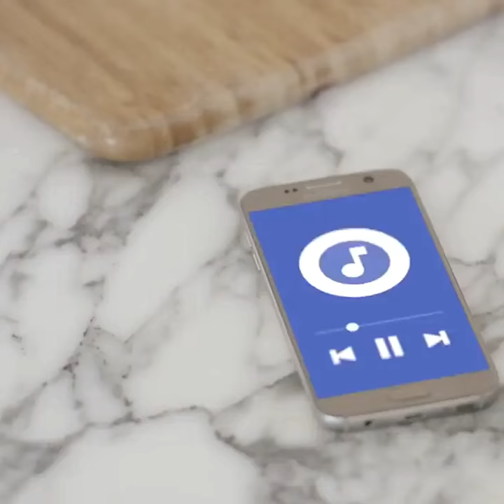NECKBEATS - Wearable Bluetooth Neck Speaker - Vassal Ventures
You can now enjoy listening to music without irritating your ears with NeckBeats - Wearable Bluetooth Neck Speaker!

Sure, you want music with you at all times. But you don’t always want to slap on headphones and shut out everything else around you. Plus all the downsides of headphones or earbuds to your ears especially when prolonged usage. You don’t have to. The NeckBeats - Wearable Bluetooth Neck Speaker was designed for you.

This wearable speaker offers the best of both worlds—convenience and connection—in a way that allows you to be present with your music as well as your surroundings. It fits comfortably around your neck and creates a personal surround sound experience through double diaphragm speakers on both sides.

With its easy access buttons, it's super convenient to make calls, play and pause tracks and access your phone’s Siri or the Google Assistant right from the speaker. An advanced microphone system ensures calls and your phone’s virtual assistant apps sound clear and intelligible. And it plays for up to 5-8 hours of a single charge.

NeckBeats is versatile, durable, and fits comfortably on your shoulders for all-day wear. Both the speaker and the high-quality speaker cover (included with purchase) are sweat and weather resistant, with an IPX4 rating, which means moisture won’t sneak through. So go ahead and work, cook, clean, garden or walk around the block, because you can do it all while staying connected to it all.